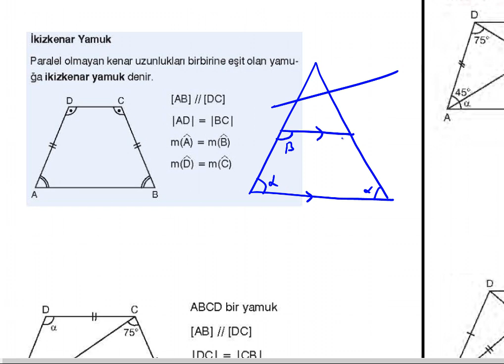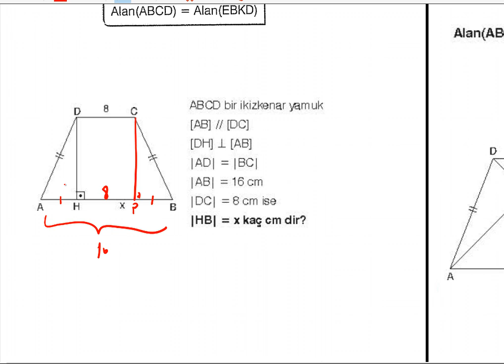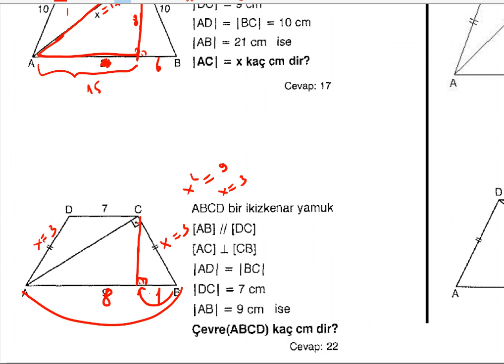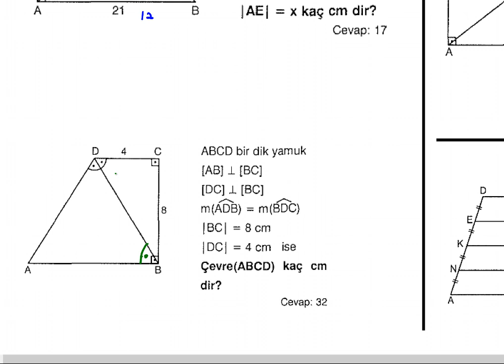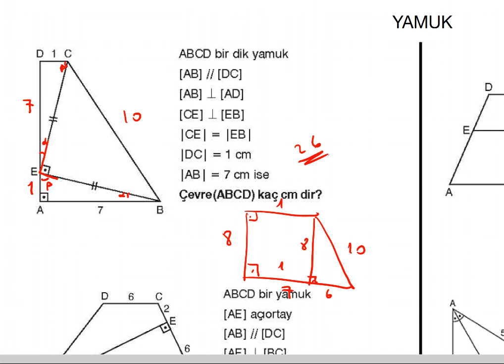YAMUK - 3 KONU ANLATIMI (İKİZKENAR YAMUK -DİK YAMUK- ÖZEL SORULAR)